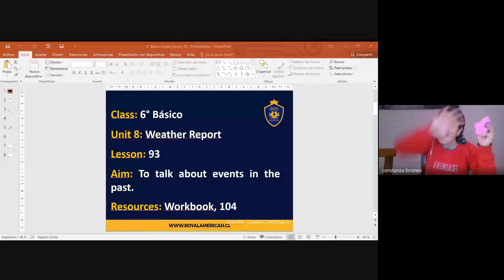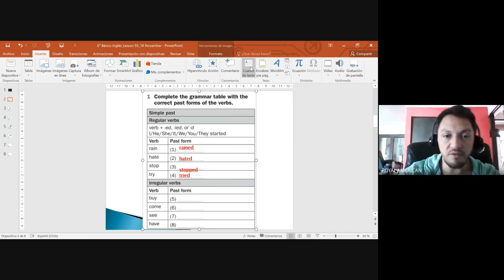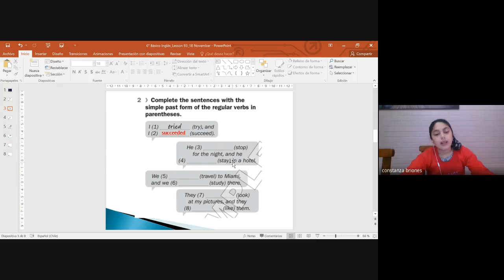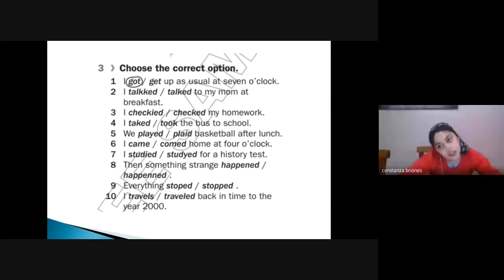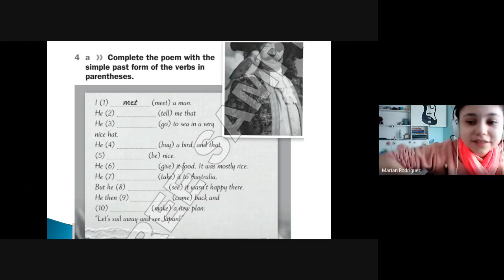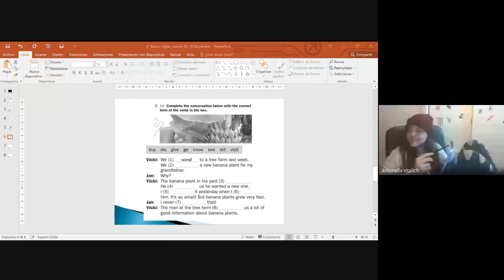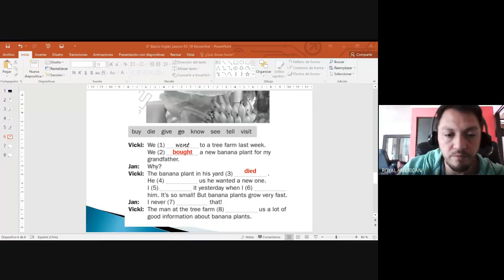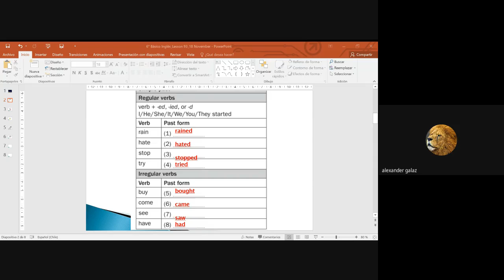Clase N° 93 Inglés 6° Básico Carlos Contreras